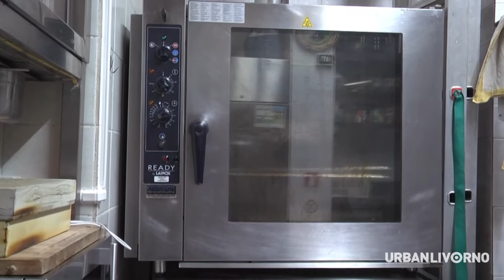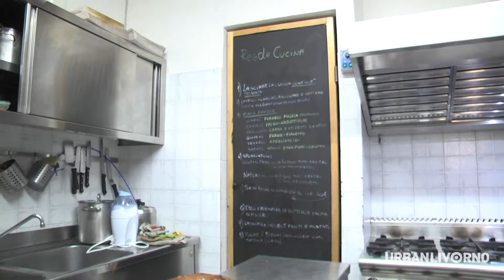Livorno, MANGIARE SANO, ecco la TORTA DI CAROTE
Mangiare sano per vivere meglio.
😍 Ecco la TORTA DI CAROTE

Insieme a Sonia Vellere e alle cheffette andiamo alla scoperta di un'altra gustosissima ricetta...🤤